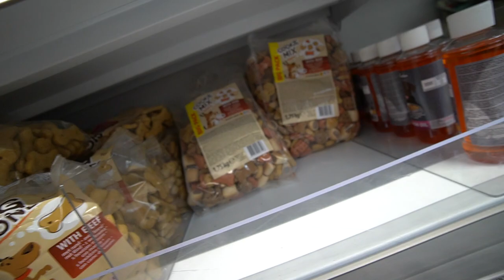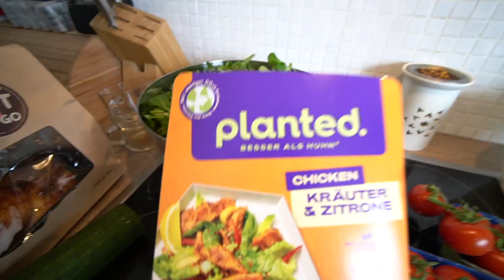1. Welpen Hunde GEBURTSTAG | selbstgebackene Torte | Familie Diamanta 💎